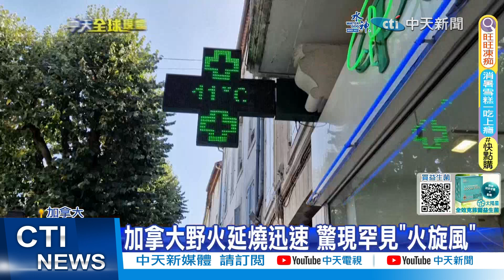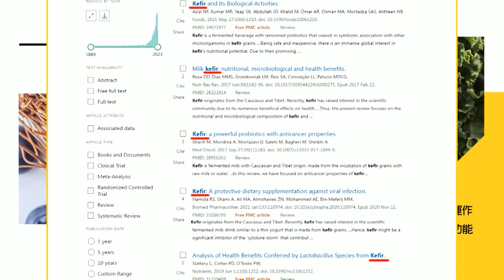誰殺了普里格津 神祕墜機背後9種可能｜印度官員:莫迪在南非會習近平 提印中邊境問題 ｜【全球現場】20230825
00:00 誰殺了普里格津 神祕墜機背後9種可能
00:30 瓦格納首腦墜機身亡 普丁打破沉默首發聲
00:44 普里格津墜機疑點多! 瓦格納高層等同團滅
03:03 印度官員:莫迪在南非會習近平 提印中邊境問題
03:17 土耳其野火燒不完 30架飛機灌救仍難滅